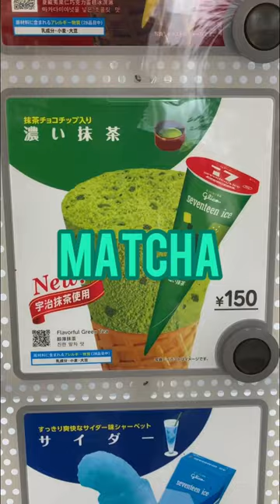Japan has so many MOUTHWATERING ice cream flavors😋